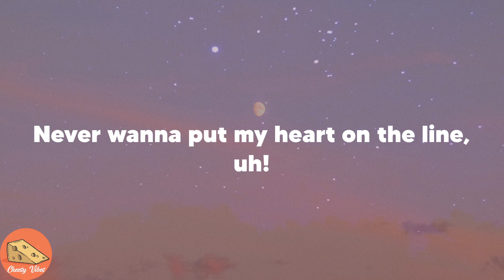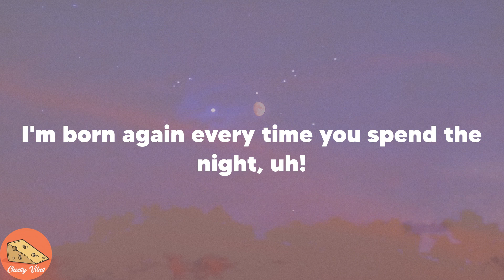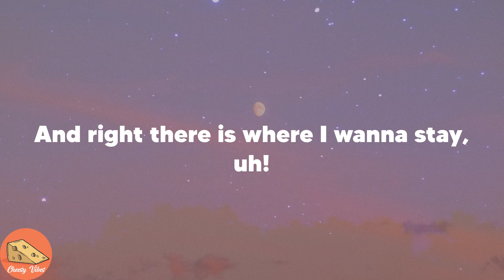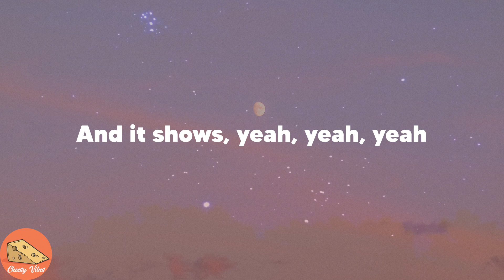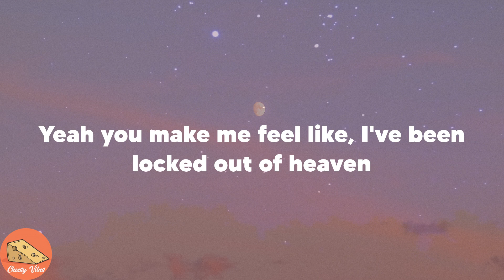Bruno Mars - Locked Out of Heaven (Lyrics)